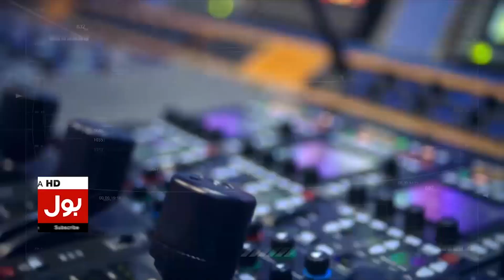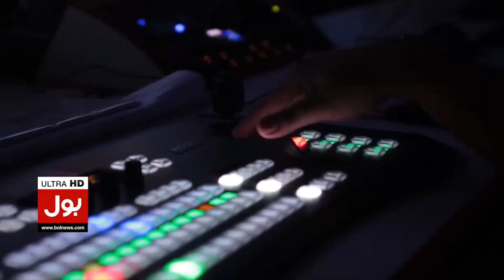Heavy Rainfall Destruction In Punjab | People Got injured | Breaking News